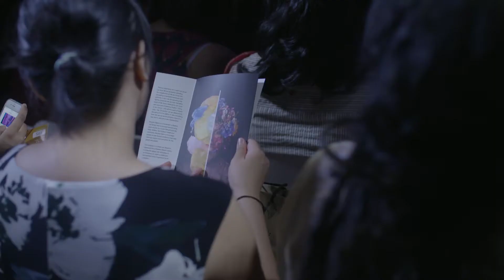Full circle A hologram by rooted objects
Retropop style News and Entertainment